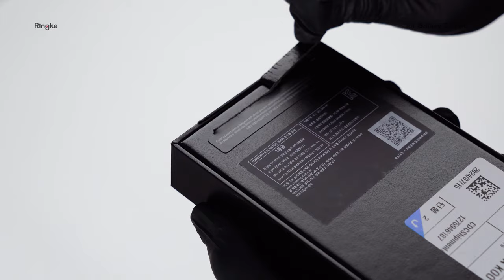갤럭시 Z 플립6 언박싱 | 링케 퓨전 컬렉션 피팅 | 2024